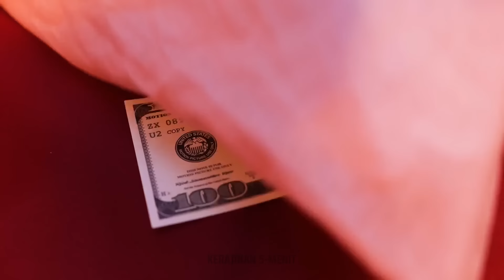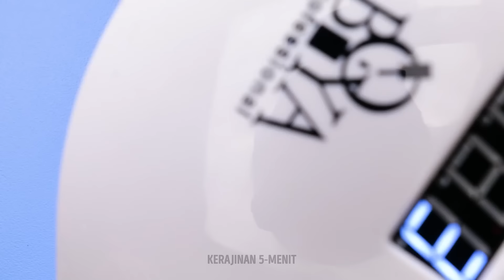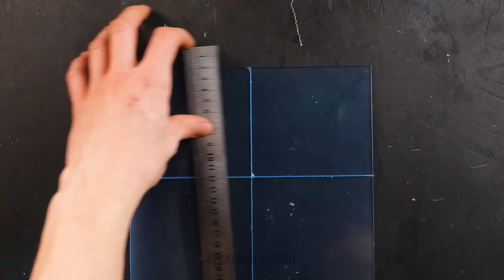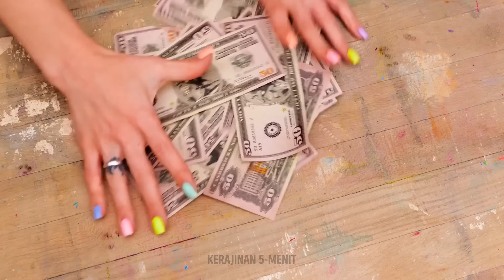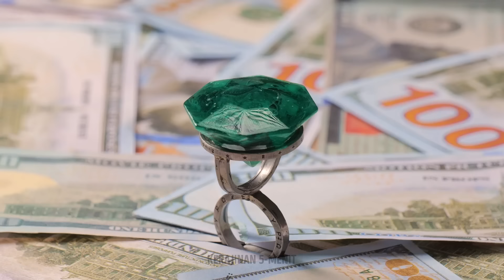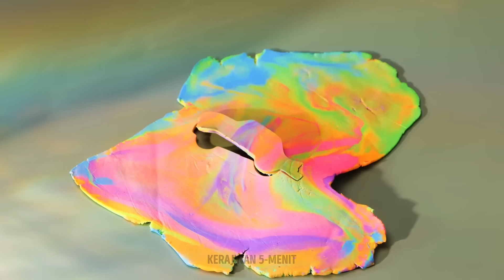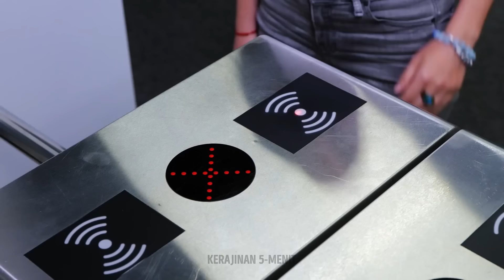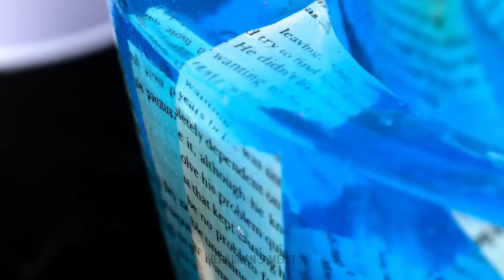KERAJINAN RESIN EPOXY & TANAH LIAT POLIMER YANG MENARIK 💖🌟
Temukan keajaiban resin epoksi dan tanah liat polimer dengan kerajinan yang menarik dan kreatif ini. Ubah ide Anda menjadi proyek DIY yang menakjubkan! 🎨